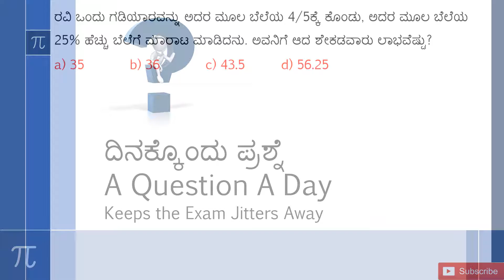ದಿನಕ್ಕೊಂದು ಪ್ರಶ್ನೆ (A Question A Day) 17.10.2019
Examination: Railway Recruitment Board, 2014
Concept: Profit & Loss